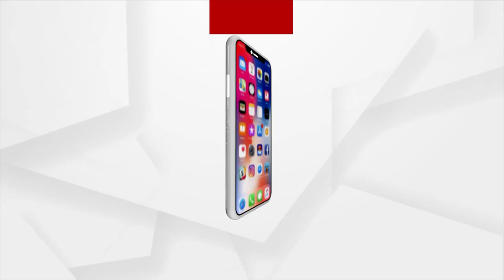73rd Republic day: ITBP Soldier Celebrate the Republic day at 12000 Feet in Sub-Zero Temperature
ITBP Jawans mark the 73rd Democracy Day in the Kumaon area of Uttar Pradesh at 12,000 feet in Sub-Zero Temperature